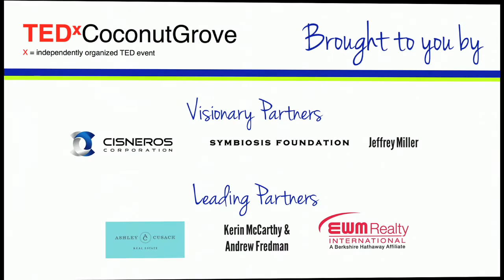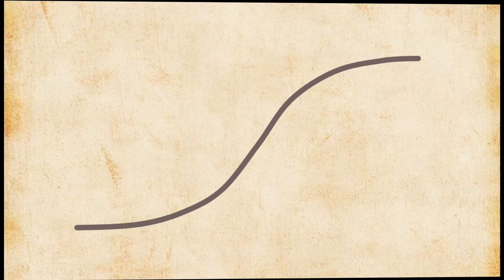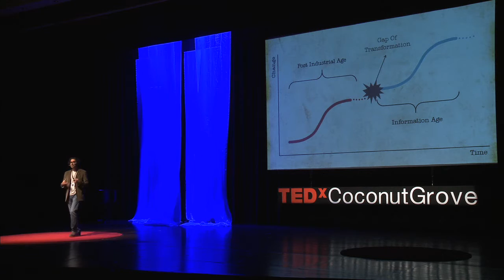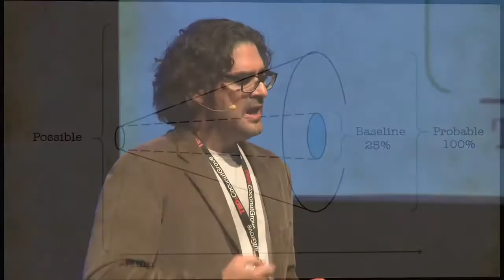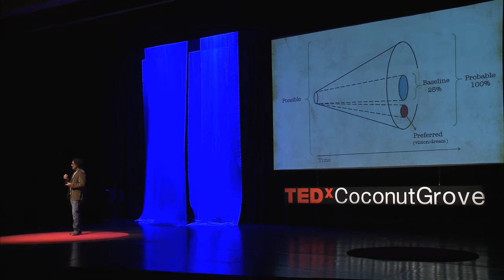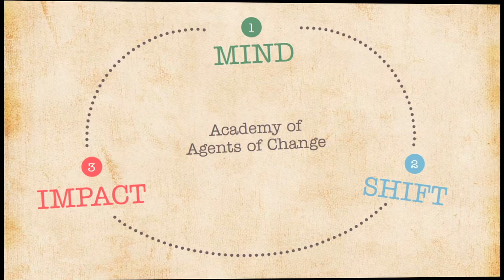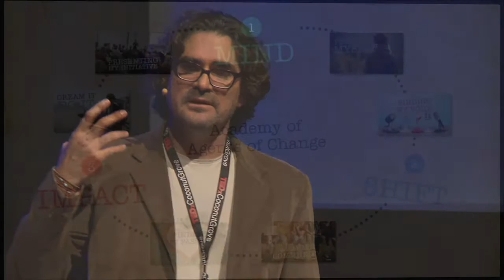Outfitting Agents Of Change | Eduardo Balarezo | TEDxCoconutGrove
Eduardo Balarezo explains how to empower students for an uncertain future in his talk "Outfitting Agents Of Change."

Eduardo was inspired by Galapagos Islands' conservation-icon Lonesome George to found a global social enterprise combining apparel and education to empower students to become Agents of Change. Eduardo uses his passion for business, experiential learning and social entrepreneurship to teach youth about courage and compassion through his Academy of Agents of Change, which is now offered to high school students in South Florida. A leader in the social enterprise movement, Eduardo was nominated a "Remarkable Leader" in 2014 and is acclaimed as one of "100 Visionary Leaders" in 2015 by Real Leaders publication. Eduardo holds a BA from Brown; MS from UHCL and Global MBA Programme from IESE-Wharton-CIEBS.